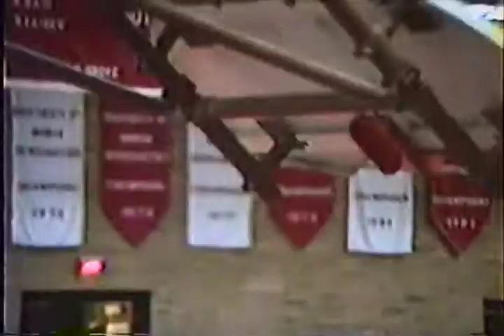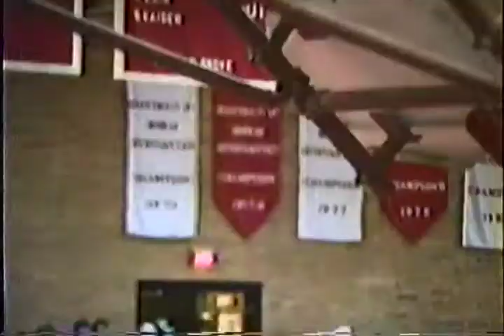1994 District Finals 2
Towanda Black Knight Wrestling